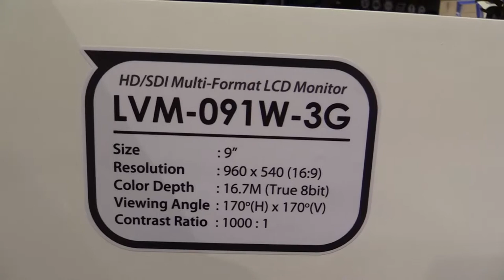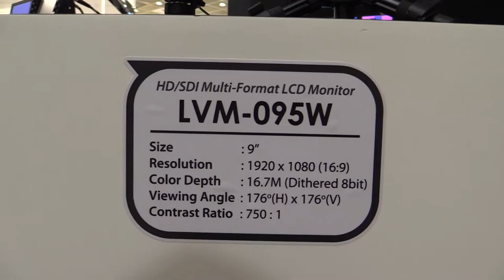TVLOGIC Camera Monitor Products Sketch 1 : KOBA 2014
KOBA 2014 에 전시된 TVLOGIC Camera Monitor 제품들.
스케치 영상 입니다.

LVM 074W, LVM 091W 3G, LVM 095W

관련태그:
LVM 074W, LVM 091W 3G, LVM 095W,Camera Monitor,TVLOGIC